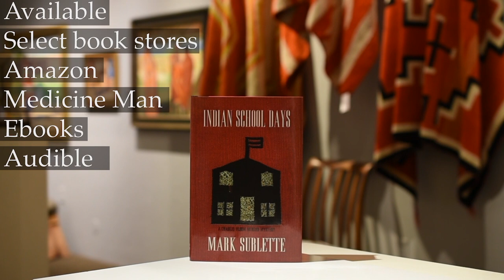How to Distinguish Zuni Jewelry from Navajo Jewelry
Learn about Zuni jewelry and how to distinguish it from Navajo pieces.  Dr. Mark Sublette owner of Medicine Man Gallery with 25 years experience gives you tips on what to look for when collecting Native American Zuni jewelry. How to tell Petitpoint, Needlepoint styles vs Navajo Cluster bracelets.